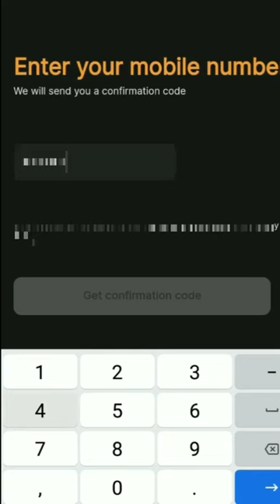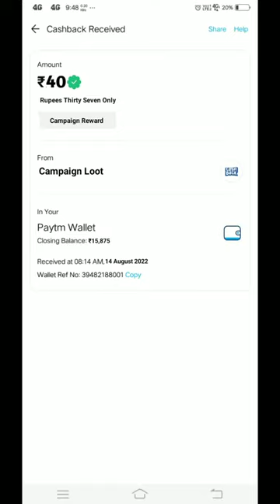🤑Today New Campaign Loot Offer 40₹+40₹+40₹ Instant Paytm Cash || Tasks💰Campaign BUG|| New Paytm app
quote paytm
2 paytm accounts
2 paytm in one phone
2 paytm account kyc
loot paytm cash
loot paytm
loot paytm gold
3 patti paytm cash 2021
50 rs paytm loot
5 rs paytm cash
bp paytm
e paytm
e-campaign
1 paytm cashback points equal to
1 paytm first points equal to
2 paytm accounts
2 paytm in one phone
20 paytm cash
paytm 7 pe 700 cashback offer
paytm 9apps